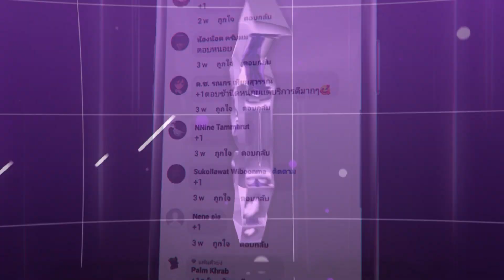ROV - รีวิวกิจกรรม! ล่าล็อกสกิน กิจกรรมมาใหม่ วิธีเล่น ราคากรอบวิบวับกี่คูปอง?